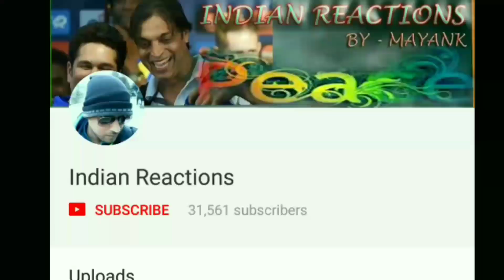Foreigner in Pakistan | Speaking Hindi/Urdu | Karl Rock | Indian Reactions